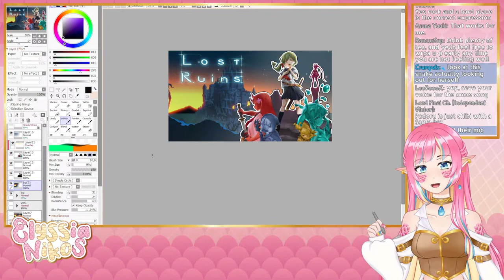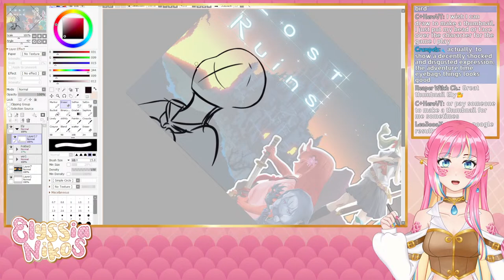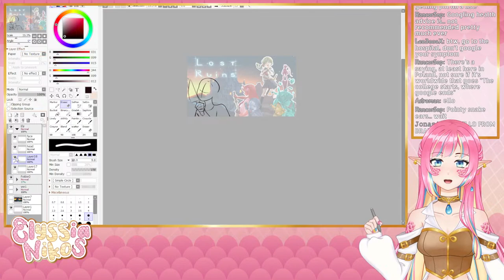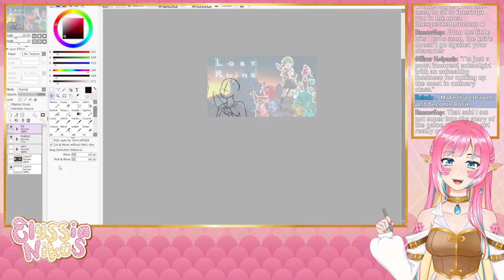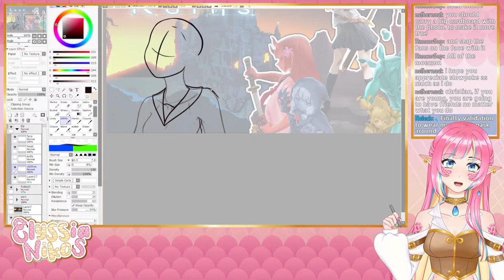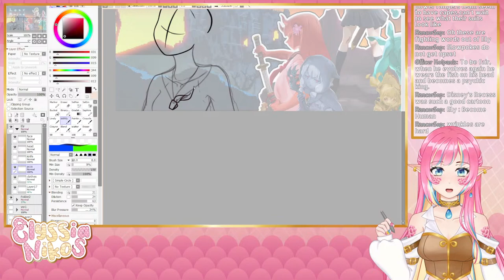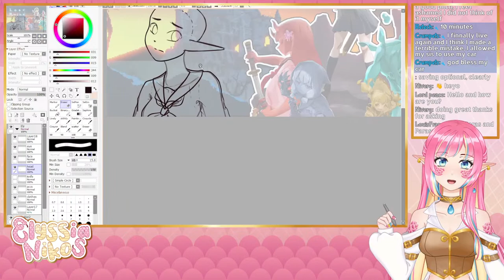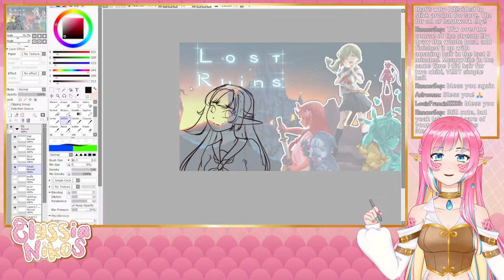This is how I do a thumbnail guys [envtuber]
So, Lost Ruins needs a better thumbnail. And for some reason, I decided this is the momento I show you guys how I approach the process. We are going to draw the new thumbnail for the series, hopefully getting far enough into the process!

🐍 VIEWER RULES 🐍
1.Be nice to other viewers. Don’t spam or troll.
2.If you see spam or trolling, don’t respond. Just block, report, and ignore those comments.
3.Please don't bring personal issues to the stream, people might be dealing with their own things already.
4.NO SPOILERS! Backseat gaming is fine if I'm asking or struggling a lot, but give me time to try figure it out myself first!
5.Don’t bring up other streamers unless I mention them. Similarly, don’t talk about me in other streamers’ chat.
6.Please only talk in English or Spanish. Don't make moderation harder!
7.This one is common sense, but don't advertise your own streams here.